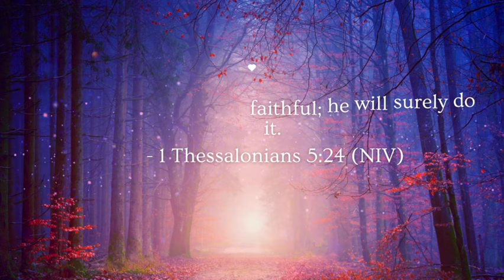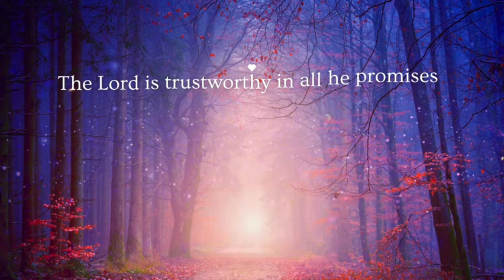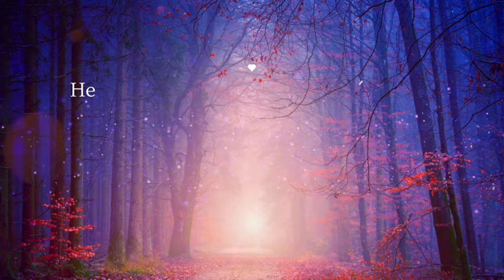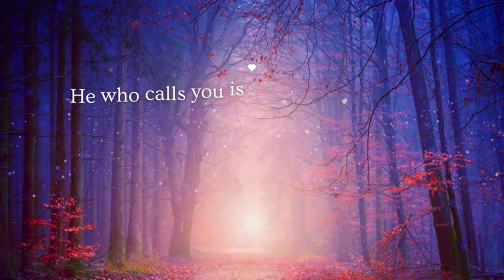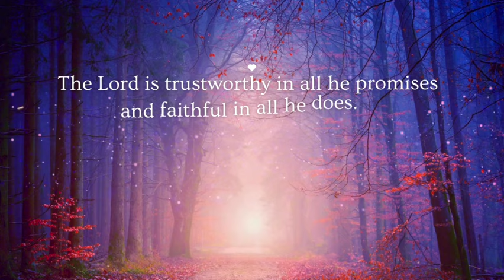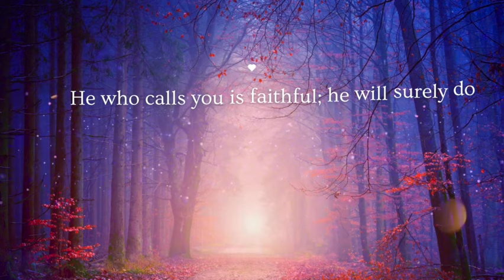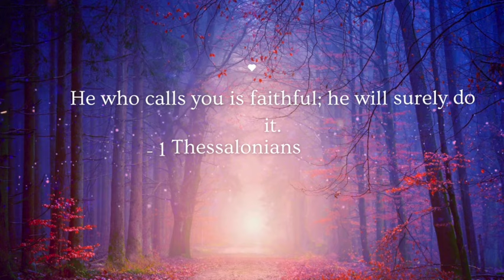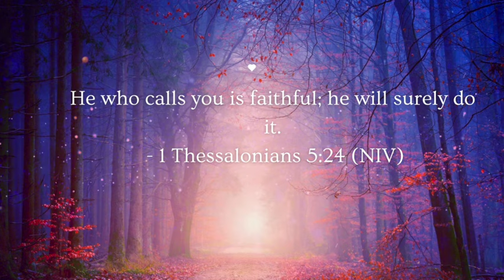ALONE WITH HOLY SPIRIT // INSTRUMENTAL SOAKING WORSHIP //SOAKING WORSHIP MUSIC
May you experience the presence of Jesus as you listen, Amen.
Listen with headphones for an awesome experience.

Produced by Emmanuel Nduaguba.

Distribute your music to all digital platforms for $50 off LANDR Studio